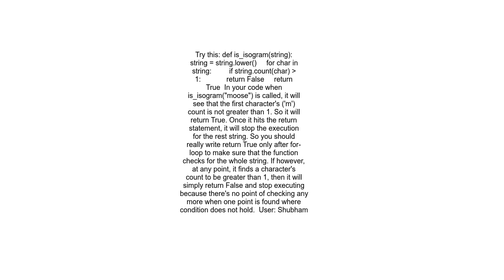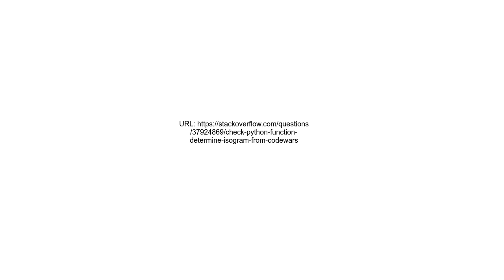Check python function determine isogram from codewars